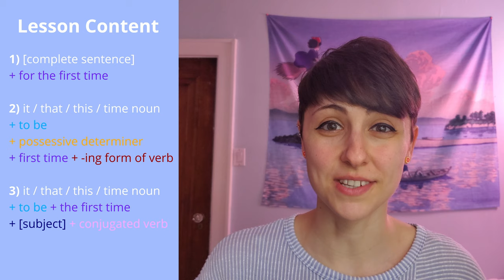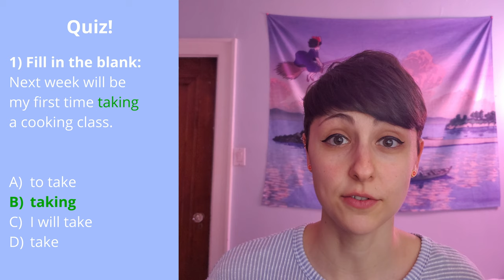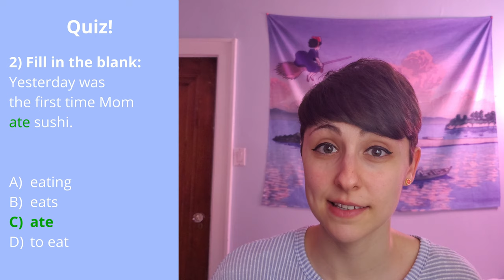3 Natural Ways to Talk About the "First Time" in English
Here are some common mistakes I hear from my students, especially my students who speak Japanese as their first language! (This grammar is much easier in Japanese 😊)

"It was my first time to go there." ❌
"Is it the first time visiting California?" ❌
"He went swimming the first time." ❌

In this video, I'll explain three ways to correctly and naturally talk about the "first time" in English!

Timestamps:
00:38 - Pattern 1 "For the first time" (e.g. Yesterday I ran a marathon for the first time)
01:56 - Pattern 2 "My first time ~ing" (e.g. Yesterday was my first time running a marathon)
04:00 - Pattern 3 "The first time I [verb]" (e.g. Yesterday was the first time I ran a marathon)
05:25 - Comparing the sentence structures of Pattern 2 and 3
07:03 - Quiz time! Test your understanding of the lesson 😊
09:24 - Writing practice - post in the comments for corrections!